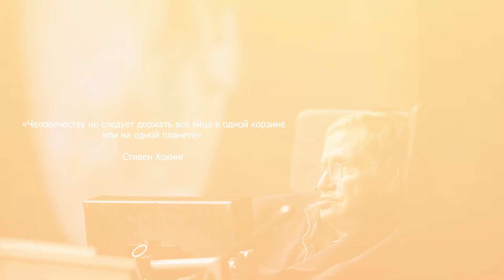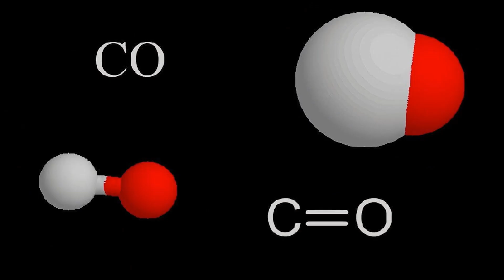Dieser Satellit ist eine Kopie des Planeten Erde: Können wir Titan kolonisieren?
Hier fließt in den Flüssen kein Wasser, sondern flüssiges Methan. Der Himmel ist nicht blau, sondern orange, und unter den Füßen ist das Eis stärker als Stahl. Ja, ich spreche von Titan, einem Mond des Saturn. Er ist größer als Merkur, aber kälter als die Antarktis. Auch hier gibt es Meere, Regenfälle und sogar einen unterirdischen Ozean. Und vielleicht wird die Menschheit hier ihre ersten Städte außerhalb der Erde errichten.

Wenn Sie Teil des Pancake-Teams werden möchten, gehen Sie über den Link zum Telegramm-Bot